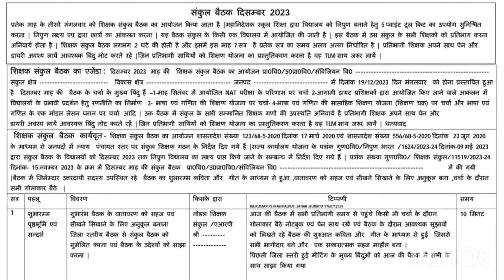Shikshak Sankul Meeting Ajenda / Monthly task शिक्षक संकुल मासिक बैठक एजेंडा माह दिसंबर 2023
Shikshak Sankul Meeting, शिक्षक संकुल मासिक बैठक दिसंबर 2023 एजेंडा, Nipun Bharat Mission, shikshkak sankul

 baithak ajenda November 2023, shiksha mahanideshak, sankul meeting, shikshan

 sandarshika, sankul meeting presentation, sankul shikshak baithak December 2023, shikshak sankul dcf kaise bhare